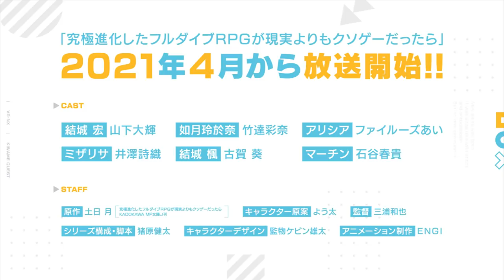TVアニメ「究極進化したフルダイブRPGが現実よりもクソゲ―だったら」PV第一弾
２０１９年のアニメ化も記憶に新しい『慎重勇者』の土日月が贈る
新作ライトノベルが２０２１年４月からＴＶアニメ放送開始！
監督は『旗揚！けものみち』、『宇崎ちゃんは遊びたい！』の《三浦和也》、
シリーズ構成・脚本には『幼女戦記』、『慎重勇者』の《猪原健太》、
アニメーション制作はＥＮＧＩが担当する。
リアルを追求しすぎた“史上最低最悪のフルダイブＲＰＧ”を攻略せよ！

【ストーリー】
冴えない高校生・結城宏がひょんなことから入手したフルダイブRPG『極クエスト』。
技術の粋を集めて作られたこのゲームは「リアルを極めた」という謳い文句に違わず、
グラフィック、NPCの挙動、草木の香りや肌をなでる風、すべてが究極の出来映えであった――リアル過ぎて、クリア不可能なほど「めんどくさい」ゲームである、ということ以外は。
「フラグ数10,000,000,000,000,000以上！？　身体能力も現実そのままかよ！！」
「ええ。殴られれば痛いし、斬られれば数日は傷が治らない。史上最高にリアルなゲームよ！」
報酬は達成感のみ。軽い気持ちで遊べない、史上最もストレスフルなゲームを攻略せよ！

【STAFF】
原作：土日月（究極進化したフルダイブＲＰＧが現実よりもクソゲーだったら/KADOKAWA MF文庫J刊）
キャラクター原案：よう太
監督：三浦和也
シリーズ構成・脚本：猪原健太
キャラクターデザイン：監物ケビン雄太
アニメーション制作：ＥＮＧＩ

【CAST】
結城宏：山下大輝
如月玲於奈：竹達彩奈
アリシア：ファイルーズあい
ミザリサ：井澤詩織
結城楓：古賀葵
マーチン：石谷春貴
ギンジ：小西克幸
テスラ：日野聡
神居宗一郎：松岡禎丞

©土日月・株式会社KADOKAWA刊／究極進化した製作委員会